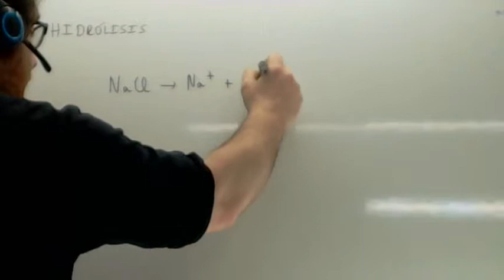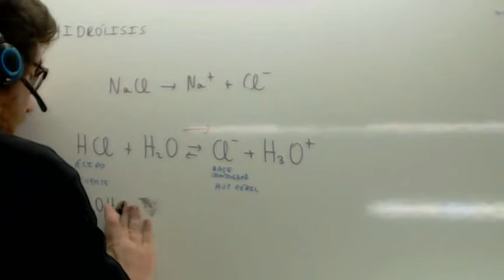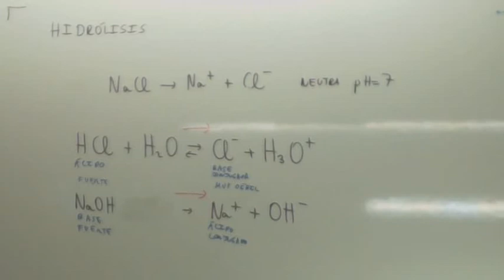Hidrolisis Acido fuerte Base fuerte Usero